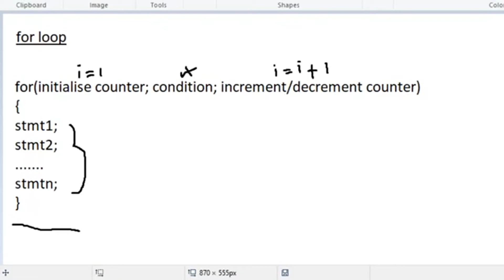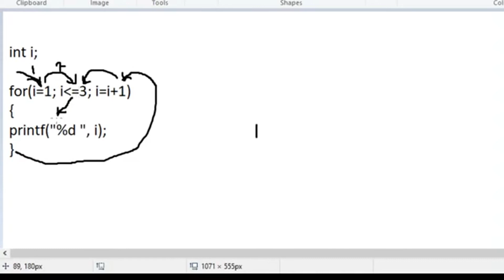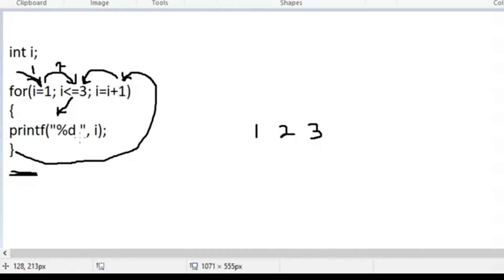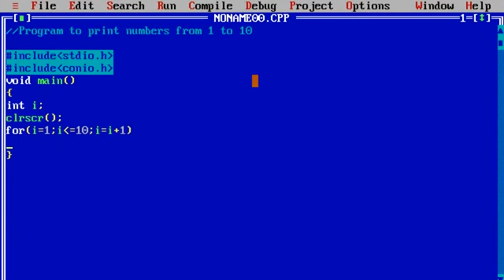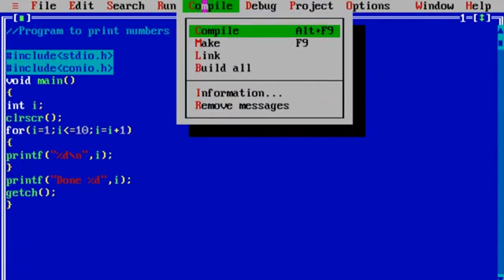7.3) for loop | C Programming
In this video you will learn what is the syntax of for loop, how for loop works.
Step by step detail explanation of how for loop works.
Every step covered with an example,
Here I have show you two example:
first is through dry run, like how it goes through the loop,
second is printing natural numbers with coding and shown you the output you will get on executing the program.